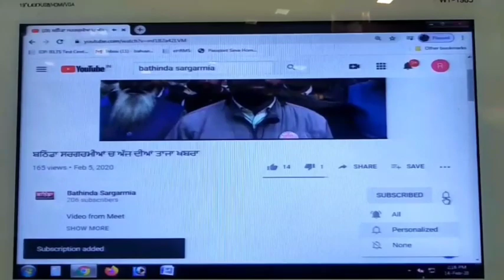ਗੋਨਿਆਣਾ ਮੰਡੀ ਚ ਕਿਰਪਾਨਾਂ ਨਾਲ ਹਮਲਾ ਕਰ ਕੇ ਵਿਅਕਤੀ ਕੀਤਾ ਜ਼ਖ਼ਮੀ ਸਿਵਲ ਹਸਪਤਾਲ ਵਿਖੇ ਦਾਖਲ